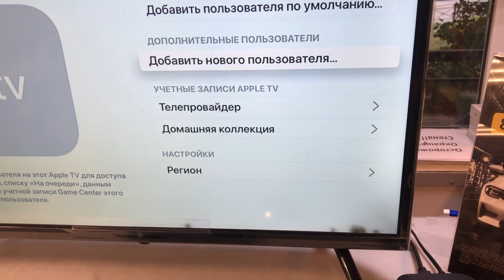Приставка Apple tv